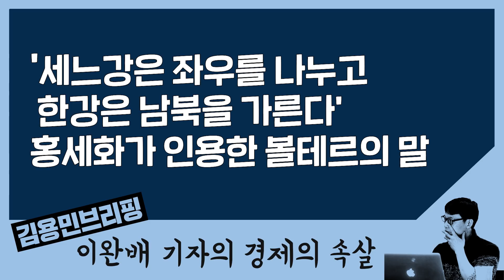[경제의 속살] 월요경제학 - 관용의 딜레마 - 칼 포퍼